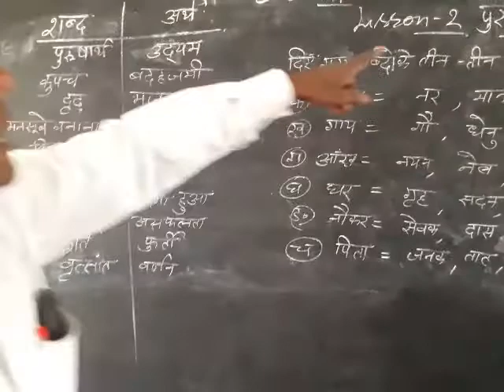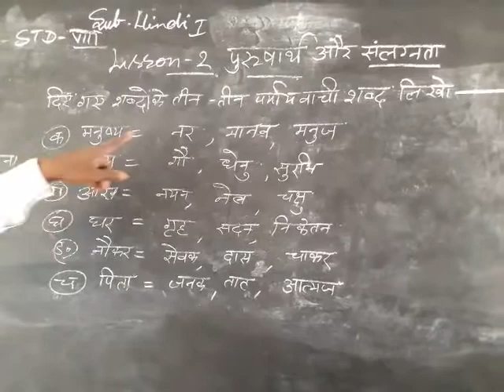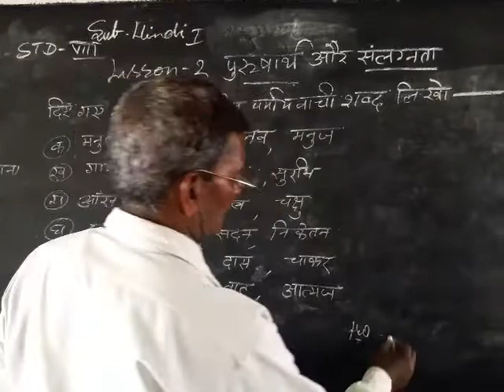1 May 2020